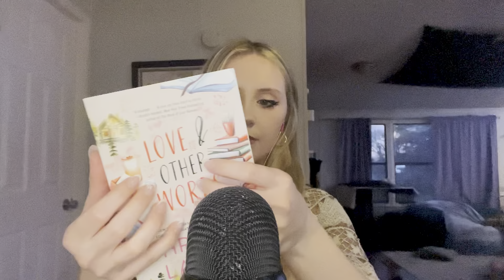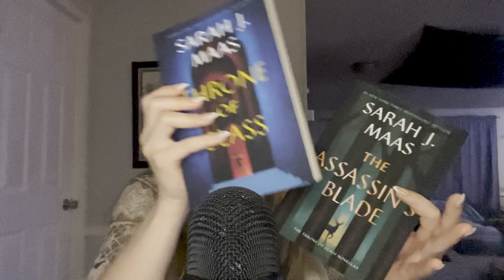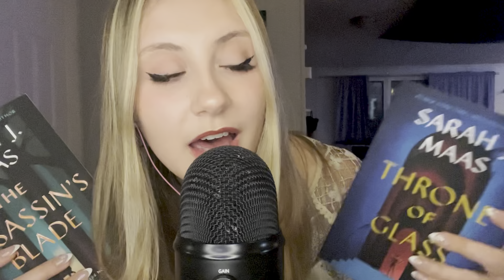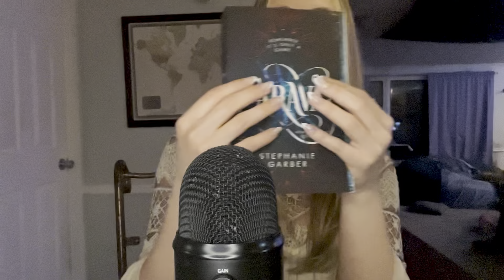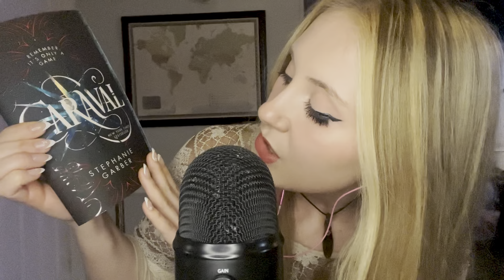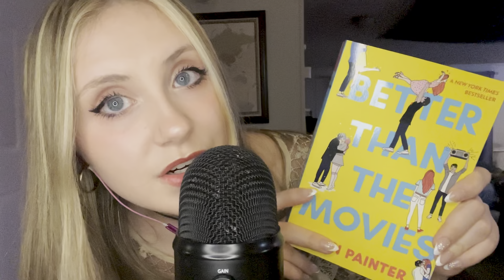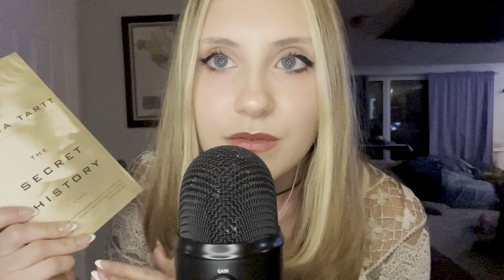i tried ASMR again ~book tbr~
Hey!!! I haven’t made an ASMR video in forever but was missing making them. I hope y’all enjoy! -Ash❤️

Socials:
Instagram 📸: ashflutters
Pinterest 🌸: ashflutters
Tiktok 🍄: ashflutters
Goodreads 📚: